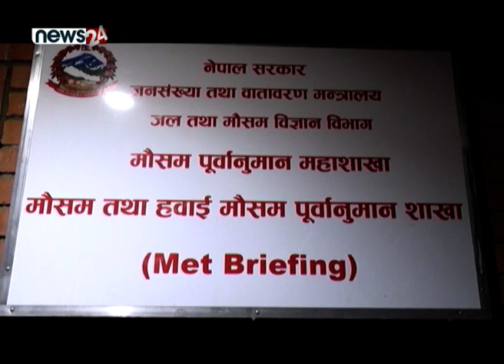सोमबार रातिदेखि मनसुन फेरि सक्रिय हुने - NEWS24 TV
सोमबार रातिदेखि मनसुन फेरि सक्रिय हुने भएकाले पूर्व तयारी र सतर्कता अपनाउन मौसमविद्ले आग्रह गरेका छन् ।
आज र भोलि थोरै पानी परेपनि पर्सि सोमबार रातिदेखि फेरि देशका विभिन्न ठाउँमा ठूलो पानी परेर बाढी र पहिरोको जोखिम रहेको भन्दै पूर्व तयारी र सतर्कता अपनाउन मौसमविद्ले आग्रह गरेका हुन् । सोमबार रातिदेखि मनसुनी न्यूनचापीय क्षेत्र नेपाल नजिकै आउने देखिएको छ । मनसुनी न्यूनचापीय क्षेत्र नेपालको दक्षिणी भेगमा रहेकाले कम पानी परेको हो । आज देशका विभिन्न ठाउँमा हल्कादेखि मध्यम खालको पानी पर्ने संभावना रहेको मौसमविद्ले बताएका छन् । यस्तै वाग्मती प्रदेश, गण्डकी प्रदेश, प्रदेश ५ र सुदूरपश्चिम प्रदेशका एकदुई ठाउँमा मेघगर्जन, चट्याङसहित ठूलो पानी पर्ने संभावना रहेको बताइएको छ ।